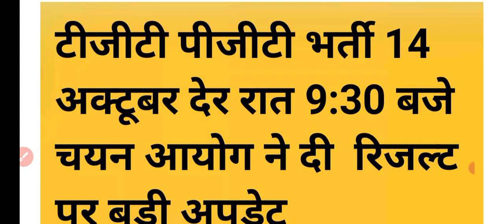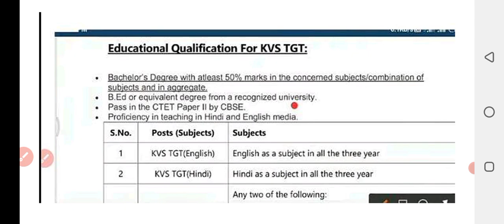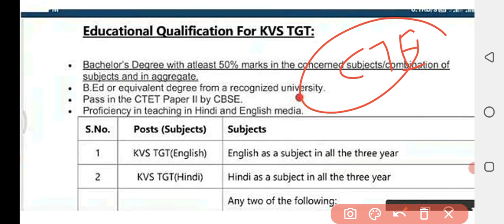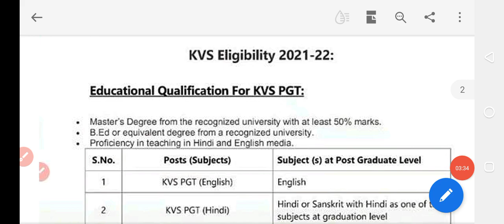tGT pgt latest update today| TGT PGT latest news today| TGT PGT results update|TGT cut off 2021